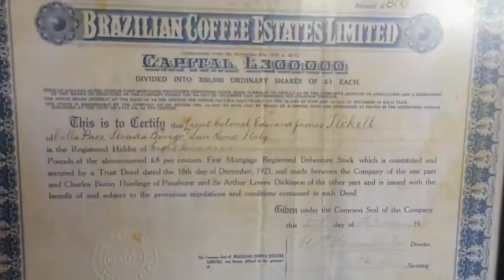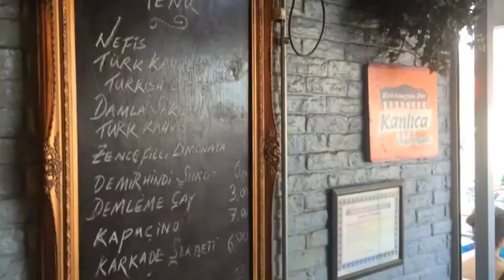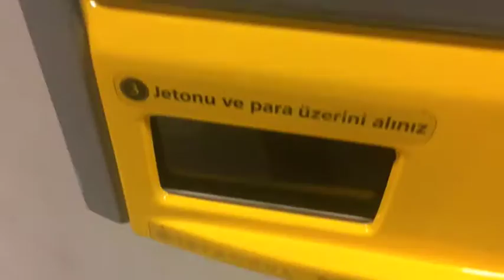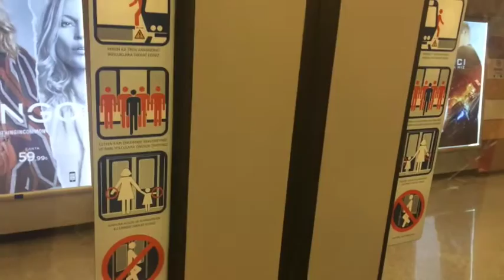Gitar Çalan Dede Olur Mu?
7inci GÜN // 06 Eylül 2015

@scosays artık günlük bir vlogger - tüm uzmanların desteğine açığım; amatör bir VCD artist, eksper bir girişimciyim ;)

Video'da adı geçenler:

Rosa

Deniz Gözler Özenç

Serdar Gözler (Leyla'nın dedesi)

ve

LEYLA

Mekan Tanıtımları:

Fazıl Bey'in Türk Kahvesi

Cibalikapı